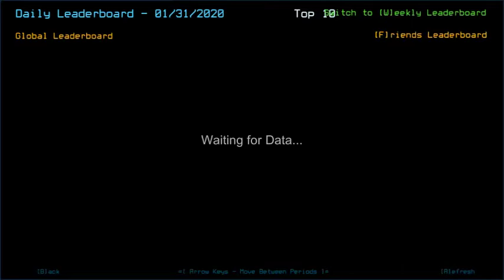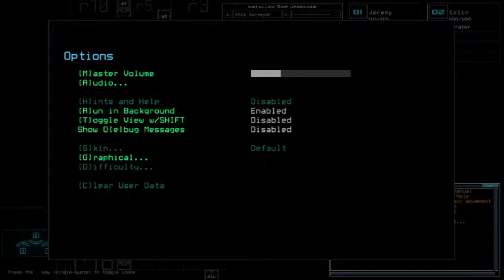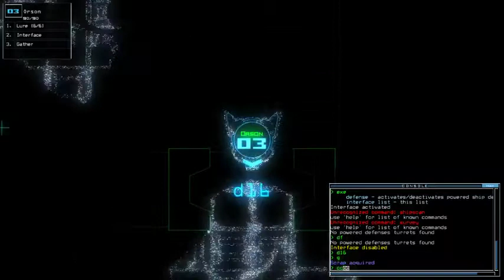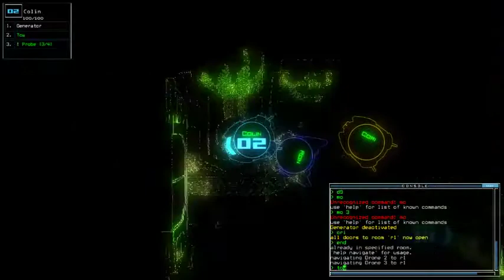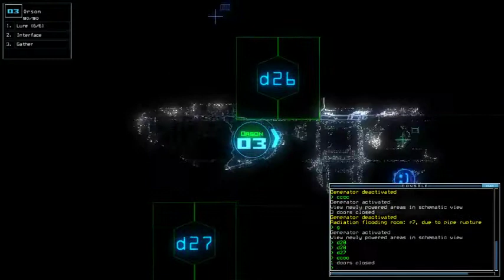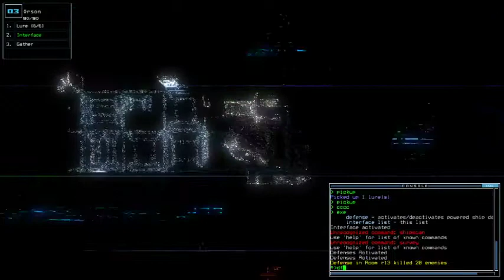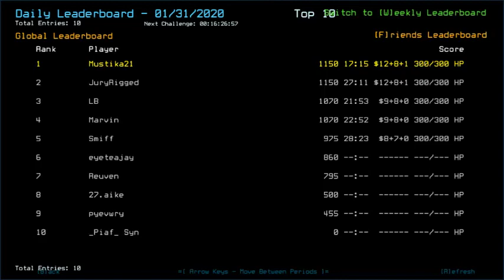Duskers Daily 31 Jan 2020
Challenge starts at 4:54 or something. Got this one clean!